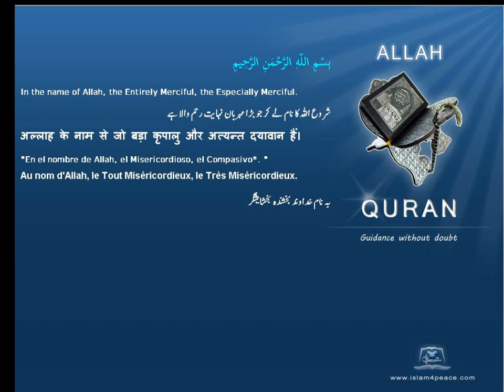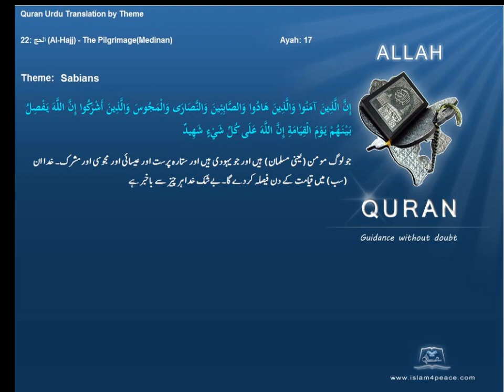ستارہ پرست Sabians قرآن مجید اردوموضوع کے ساتھ